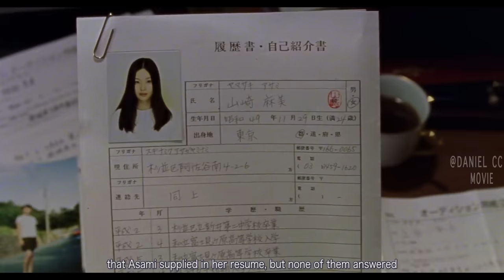He Lottory-draws A Wife But Opens Pandora Box |AUDITION MOVIE EXPLAINED